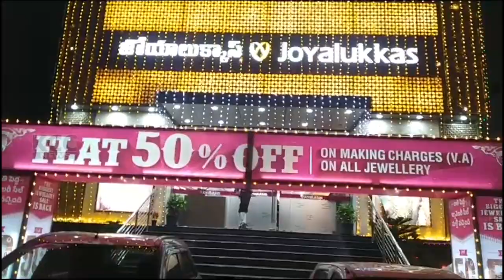JOYALUKAS || 29-01-2024 KCC NEWS